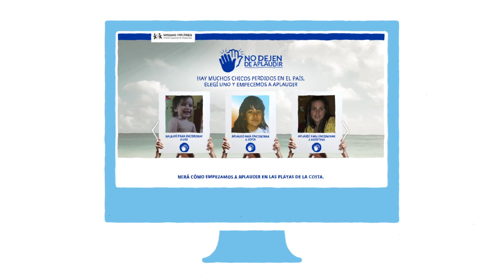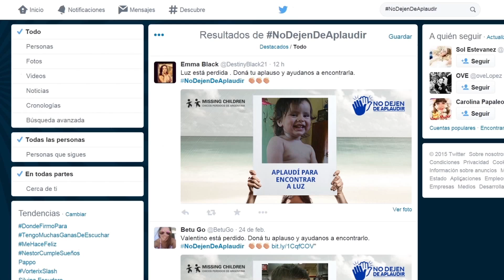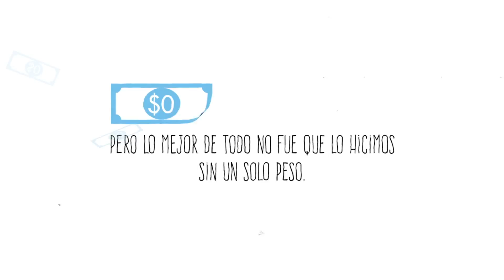MISSING CHILDREN - No dejen de aplaudir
Anunciante: Missing Children

Producto: Missing Children

Agencia: FWK Argentina

Música y diseño de sonido: La Pirada LatAm